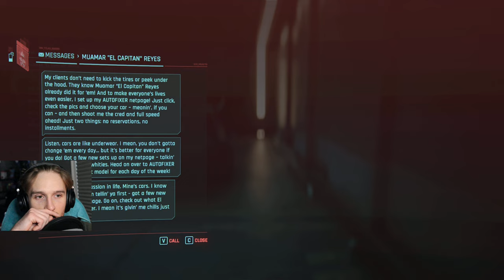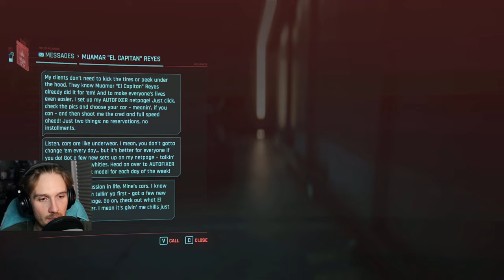Keanu Reeves is Kinda Mean // Cyberpunk 2077 // Ep. 25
"I love my schizophrenic, terrorist manwife." *takes pills*

// Main Channel: @shiny_doorknob

 "Where is my manwife."